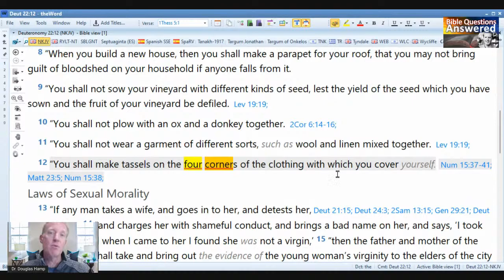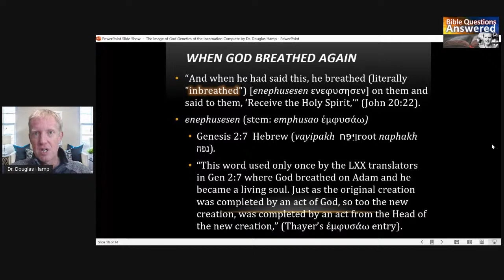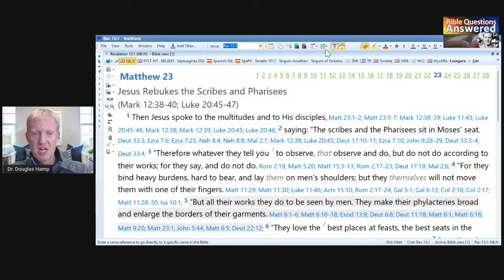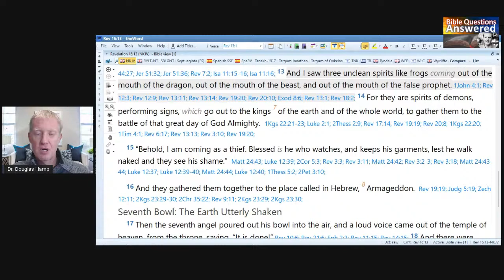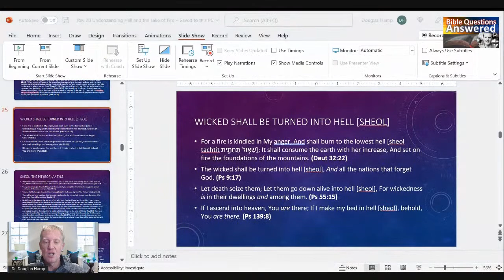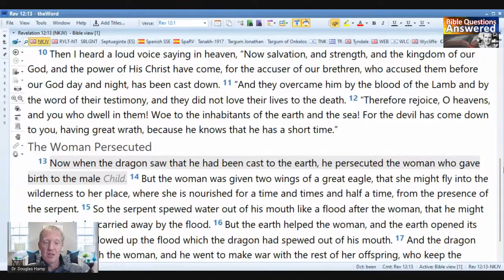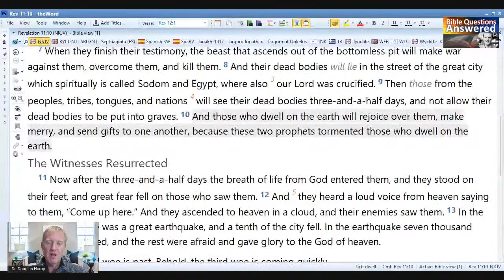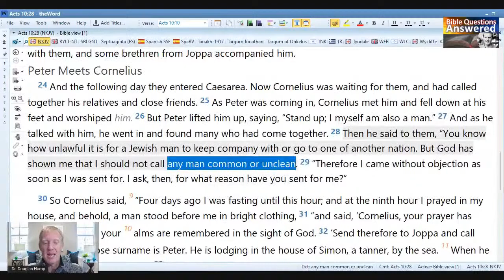BIBLE QUESTIONS ANSWERED (134) With Dr. Douglas Hamp | The Awakening Report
In this video, I will address all your biblical questions. All your Bible questions will be answered. (The Awakening Report)
Questions submitted on the app get first preference thewaycongregation.com

If you've got any questions, chuck them in the comments and I'll do my best to answer.

Get Corrupting the Image 2 : Hybrids, Hades, and the Mt Hermon Connection

Video Title: BIBLE QUESTIONS ANSWERED With Dr. Douglas Hamp - The Awakening Report